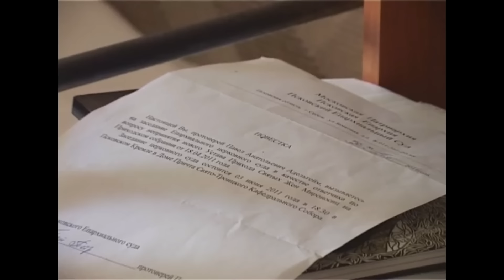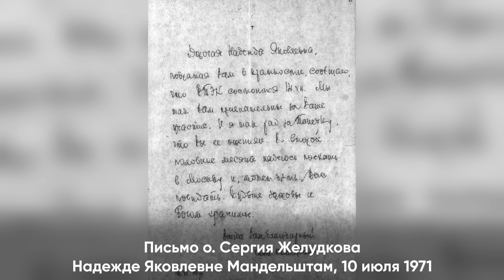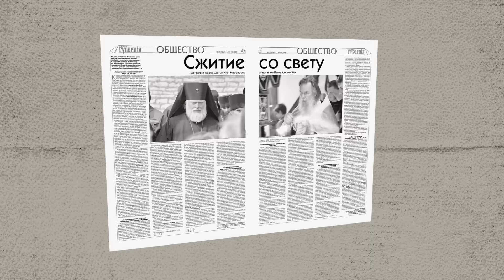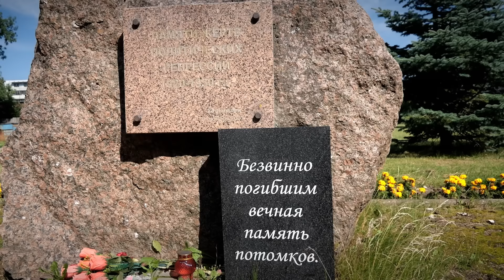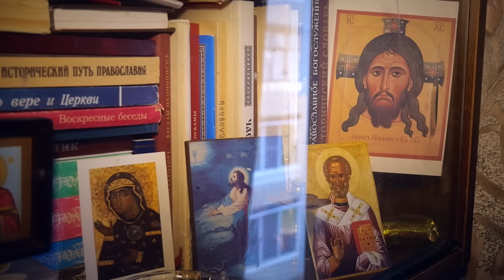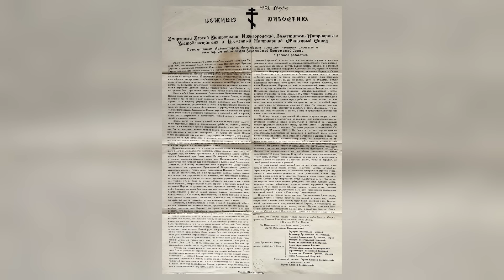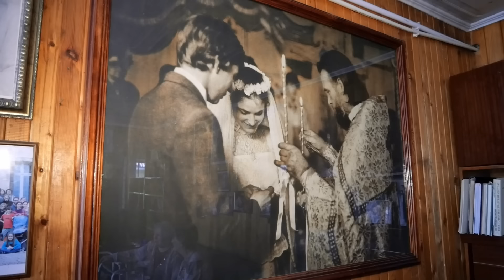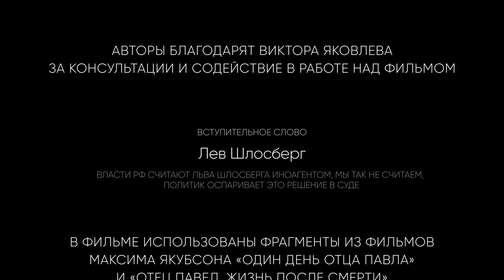«Слово и дело отца Павла Адельгейма». Документальный фильм, Псков, 2023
Документальный фильм «Слово и дело отца Павла Адельгейма» создан творческой группой «Эхо Псковы» в 2023 году.

Павел Анатольевич Адельгейм (1 августа 1938, Ростов-на-Дону — 5 августа 2013, Псков) — священник Русской православной церкви, протоиерей, клирик Псковской епархии, церковный публицист, общественный деятель и правозащитник. Сын и внук жертв политических репрессий. Его дед, Павел Бернардович Адельгейм, и отец, Анатолий Павлович Адельгейм, были расстреляны в 1938 и 1942 годах, мать, Татьяна Никаноровна Пылаева, осуждена как жена «врага народа». Павел Адельгейм до выхода матери из колонии воспитывался в детском доме, затем вместе с ней находился на принудительном поселении в Казахстане, после чего переехал в Киев.

В 1954 году Павел Адельгейм стал послушником Киево-Печерской лавры. В 1956 году поступил в Киевскую духовную семинарию. В 1959 году был исключён из семинарии игуменом Филаретом (Денисенко) по политическим мотивам. В том же году рукоположен архиепископом Ермогеном (Голубевым) во диакона в Ташкентском кафедральном соборе. В 1964 году, по окончании Московской духовной академии, назначен священником в город Каган Узбекской ССР. В 1969 году под видом ремонта здания построил новый храм, освящённый во имя святителя Николая.

В том же году арестован за распространение самиздата по статье 190-1 УК РСФСР «Распространение заведомо ложных измышлений, порочащих советский государственный и общественный строй». В 1970 году осуждён на три года лагерей. В 1971 году, во время волнений в ИТУ посёлка Кызылтепа, потерял правую ногу. Освободился из заключения инвалидом в 1972 году. Служил священником в Фергане и Красноводске.

С 1976 года — клирик Псковской епархии. В 1992 году при храме свв. Жён-Мироносиц открыл приходскую общеобразовательную православную школу регентов. В 1993 году при храме Апостола Матфея в селе Писковичи открыл приют для сирот-инвалидов. До 22 февраля 2008 года был настоятелем храма свв. Жён-Мироносиц. Освобождён от должности указом архиепископа Псковского и Великолукского Евсевия (Саввина), в церковном и этическом конфликте с которым находился долгие годы. Автор книг «Догмат о Церкви в канонах и практике», «Своими глазами: повесть в трёх частях» и других.

Убит ударом ножа на кухне собственного дома в Пскове 5 августа 2013 года приехавшим из Москвы молодым человеком, у которого было позже диагностировано психическое нездоровье, в момент острого приступа. Близкие люди молодого человека, рекомендовавшие ему познакомиться с о. Павлом, полагали, что общение с глубоким священником избавит страдающего от тяжелого недуга. О. Павел и его семья приютили будущего убийцу в своём доме, где он прожил три дня до убийства. О. Павел похоронен в Пскове на Мироносицком кладбище.

В фильм вошли воспоминания и комментарии друзей о. Павла Адельгейма, исследователей его жизни и его священнического наследия, записи проповедей о. Павла и чтения им собственных стихов, многочисленные фотографии, газетные и архивные материалы. Впервые обществу представлены рукописи стихотворений о. Павла.

Об о. Павле, его христианском и общественном служении, судьбе и наследии говорят Заслуженный артист России, председатель приходского совета храма свв. Жён-Мироносиц в 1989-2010 гг. Виктор Яковлев, кандидат исторических наук, член приходского совета храма свв. Жён-Мироносиц в 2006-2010 гг. Константин Обозный, церковный историк, доктор богословия, профессор Санкт-Петербургской духовной академии, священник Георгий Митрофанов, Заслуженный работник культуры России Владимир Шаронов, поэт, сценарист и режиссёр Максим Якубсон, настоятель храма свв. Жён-Мироносиц в 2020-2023 гг. священник Константин Белый, историк, политик и журналист Лев Шлосберг*. Свои стихи об о. Павле читает поэт Елена Пудовкина.

Использованы видеозаписи выступлений писателя, критика, литературоведа Валентина Курбатова, протоиерея Сергия Ганьковского, а также фрагменты из фильмов Максима Якубсона «Один день отца Павла» и «Отец Павел. Жизнь после смерти».

Воспоминаниями о супруге делится Вера Михайловна Адельгейм.

Представлены фотографии Василия Попова, Александра Сидоренко, Анны Шишовой, Льва Шлосберга*, Тимура Галимова, Олега Константинова, Андрея Кокшарова и многочисленные фото из архива семьи Адельгейм.

Фильм предназначен широкому кругу зрителей, интересующихся вопросами христианства, церковной и светской этики, историей России и Русской Православной Церкви, преследований инакомыслящих и правозащитным движением в СССР и Российской Федерации, политической историей России, друзьям о. Павла Адельгейма, всем размышляющим о вопросах веры, отношений Церкви и человека, Церкви и государства, Церкви и общества. 18+

* Власти РФ считают Льва Шлосберга «иноагентом», мы так не считаем, политик защищает свои права в суде.